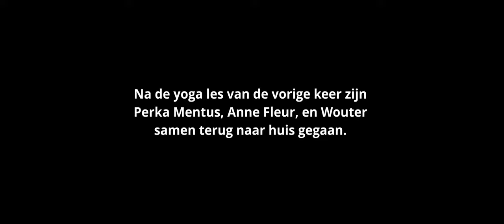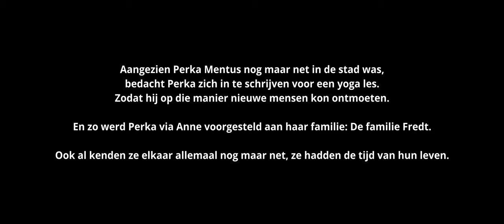TDA Chapter 2: Op AVONTUUR met de FAMILIE FREDT!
In deze aflevering kun je zien hoe Perka Mentus nieuwe vrienden maakt en hoe ze samen op pad gaan.

Hou in de gaten dat ik deze serie als funny clips aan elkaar heb gemaakt, waardoor je het verhaal misschien niet altijd even logisch vind. Er is minder story telling dan je zou kunnnen verwachten.

Pls stuur alle feedback die je maar wilt in de comments! Ik wil er graag van leren.